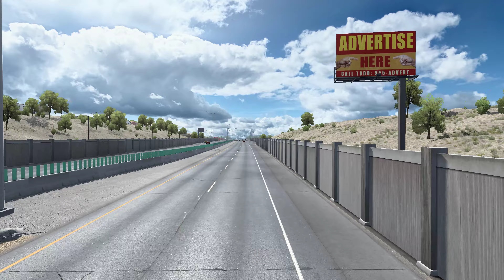International 9600 "Racoon Refuse" Delivery Holbrook to Albuquerque JBX2/PNG Graphics ATS 4K 1.44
Hello everyone, here's a haul of some Peterbilt 520's for Racoon Refuse from Holbrook to Albuquerque with a custom International 9600. Early pick up with some beautiful skies and scenery along the way that I hope you enjoy. Take care and be safe out there.

CAT 3406e engine used
Game: American Truck Simulator PC
Game Version: 1.44x

Demo version also available

#1 Graphics Mod: Project Next-Gen
Credits: DamianSVW

Link to facebook page contact

#2 Graphics Mod: JBX Graphics 2
Credits: JuanBonX

Realism Mods: Ran in this order
1: Real Company Logo v1.1
Credits: Schumi

2: Real Company/Trailer 2.3
Credits: Grimes

3: Real World Signs & Logos
Credits: Mechanized_Timber's Workshop

4: SiSL's Trailer Pack USA
Credits: SISL, SCS

Engine: CAT 3406e
Credits: Slav Jerry

Wheel Pack: Free 24.5" Wheel Pack
Credits: ratr0 development
Custom edit used

Trailer: Mac Stepdeck 48`
Credits: B4rt

Best Step Deck in the Game!

Truck: International 9600

Personal edit work in progress

All donations go to survival and improving content. Thanks so much!
**Remember every little bit will help**

Hatreyu Gaming Group on FaceBook for pics, posts, and chat. Come on and join up and show off some of your builds!!

For more great trucking videos check my Friends out on YouTube or on FaceBook at:

Channel is focused on realistic driving gameplay content of Semi-Trucks hauling City, Off-Road and Heavy Equipment.  American Truck Simulator, Euro Truck Simulator 2, ETS, ETS2, ATS, Euro Truck Simulator 2 Gameplay, American Truck Simulator Gameplay, ATS Gameplay, ETS Gameplay, ETS2 Gameplay. Will show American Truck Simulator, how to ATS, how to ets2, how to American Truck Simulator, ATS no Commentary, ETS2 no talking, American Truck Simulator no Commentary, ATS no talking, relaxing gameplay, relaxing gaming, casual gameplay, casual gaming, realistic gaming, and realistic gameplay.  Gameplay will be in 4k ultra graphics including American Truck Simulator ultra graphics, ETS2 ultra graphic,  ATS ultra graphics, ETS2 4k, ATS 4K, American Truck Simulator 4K, and graphics mod.  I use a  Logitech G29 during gameplay and record using Nvidia software.  No Video edits, full drive, point to point delivery, full transport, hauling flatbed, tanker, end dump, dry bulk, lowboy, reefer, chip van, step deck, food product trailers and more. Videos will show American Truck Simulator mods, Euro truck simulator mods, new Euro Truck Simulator 2 mods, mods ets2, new mod ATS, mods ATS, ATS mod, ATS mods, ATS truck mods, and new mod American Truck Simulator.  Come ride along and see the sites and sounds of the game in a new way!